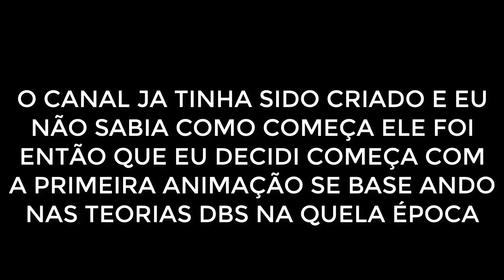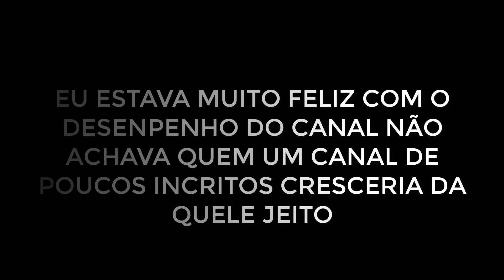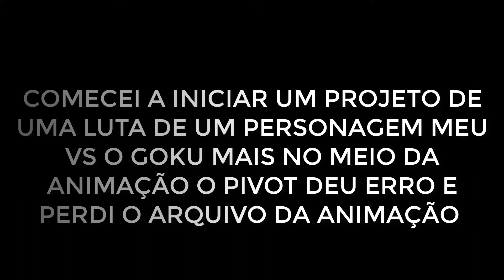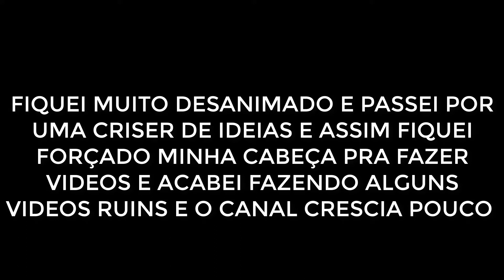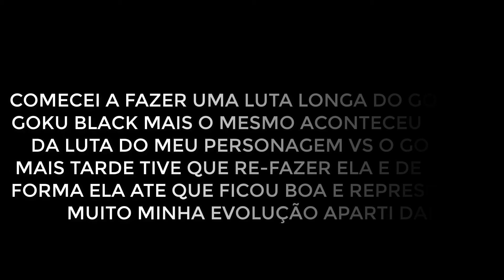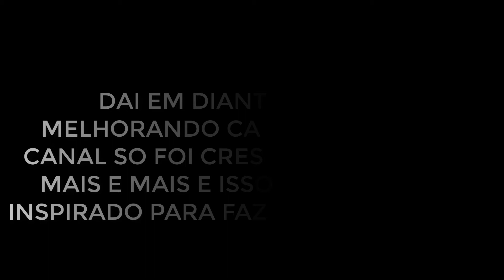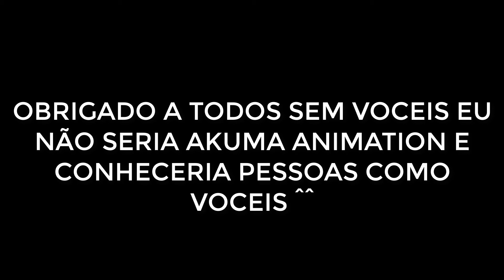MY ANIMATION EVOLUTION {RETROSPECTIVA 2017}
(☞ﾟヮﾟ)☞ LEIA A DESCRIÇÃO!

💓ESTE VÍDEO DEU MUITO TRABALHO, ESPERO QUE TENHA GOSTADO, AFINAL, ELE FOI FEITO PARA VOCEIS MEUS INSCRITOS FIEIS E QUE SEMPRE ME AJUDAM A MELHORAR CADA VEZ MAIS ^^

(☞ ゚ ヮ ゚) ☞ READ THE DESCRIPTION !

💓 THIS VIDEO GAVE A LOT OF WORK, I HOPE YOU HAVE LIKED, AFTERNOON, IT WAS MADE FOR YOU MY FAVORITE SUBSCRIVERS AND THAT ALWAYS HELP ME BETTER EVERY TIME MORE ^^